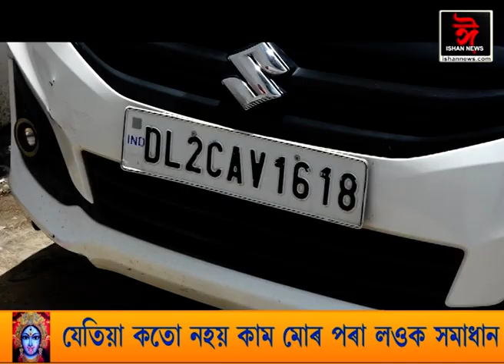ঘোষ ব্ৰাডাৰ্ছত বিপদঘণ্টা। CBIৰ অতৰ্কিত অভিযান চলিল দুটাকৈ বাসগৃহত।